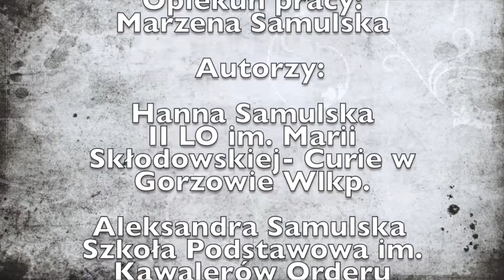PN 5 WPL 64 OK INT Znak Polski Walczącej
Znak Polski Walczącej